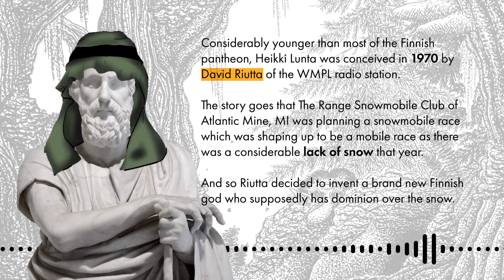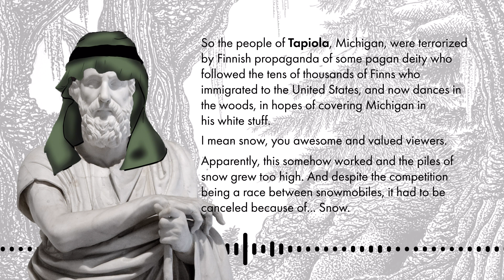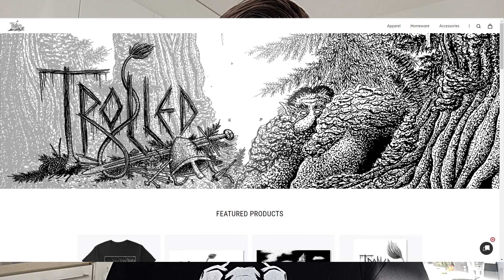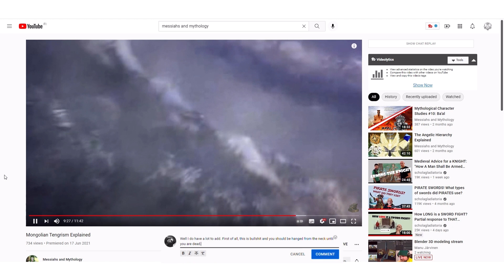Finnish American Snow God – Heikki Lunta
The American Finnish legend of Heikki Lunta bringing heav snowfall over Michigan's Upper Peninsula, narrated by my friend @MessiahsandMythology.